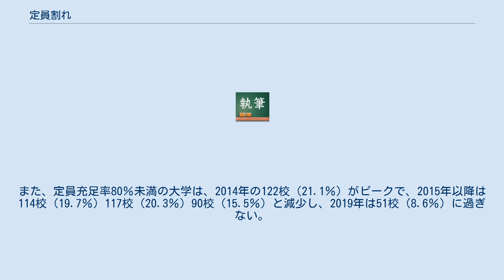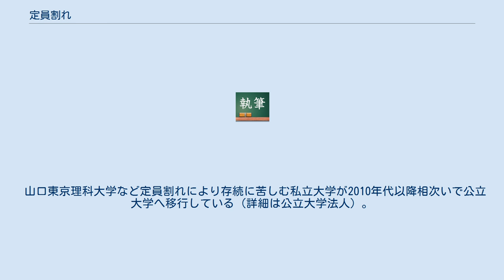定員割れ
定員割れ（ていいんわれ）とは、定員が決められている組織や団体などにおいてその定員に満たない状況をいう。
定員を満たしていない状態およびその数を欠員（けついん）という。
 大学・短期大学・高等学校などで生徒数に定員を設けている学校では、新入生に対する通常の入試で定員に満たない場合、2次募集・3次募集などを行う場合がある。
2019年に都立日比谷高校が「定員を5人下回った」ことで2次募集を行い、大きな話題となった。
また、転入生については、定員を勘案して行われる場合もある。
 日本の大学では少子化などの影響による定員割れがみられる。
日本私立学校振興・共済事業団が毎年行っている調査では、2000年代になってから私立大学の定員割れが全体の4割を超えるようになり、2007年度には私立短大の定員割れ率が初の6割超となった。
また、地方の国立大学においても欠員補充二次募集が毎年のようにかけられている。
 ただし、大学の定員割れについて、定員充足率を満たさない状態（100％未満）を指すのか、大学運営に支障がある状態を指すのかといった定義が明確ではなく、大学の学部・学科のうち、1つでも定員割れすると定員割れ大学と認定すべきなのか、もともと定員充足率を満たしにくい宗教系大学を対象とすべきなのかなど、定員割れの定義や認定方法が一様ではない。
 文部科学省「平成31年度以降の定員管理に係る私立大学等経常費補助金の取扱について」では、定員超過抑制の観点から入学定員充足率が95％から100％の学部等に対して4％、同90％から94％の学部等に対しては2％の経常費補助金増が通達された。
すなわち、私立大学の場合、定員充足率が90％以上が望ましい状態とされている。
このことから、定員割れの事実が経営難や学生募集の低迷に直結しているものではなく、定員割れと赤字は別事象であることにも留意する必要がある。
また、定員充足率80％未満の大学は、2014年の122校（21.1％）がピークで、2015年以降は114校（19.7％）117校（20.3％）90校（15.5％）と減少し、2019年は51校（8.6％）に過ぎない。
 日本私立学校振興・共済事業団の「平成30（2018）年度 私立大学・短期大学等入学志願動向」によれば、「入学定員充足率が100％未満の大学は19校減少して210校となり、大学全体に占める未充足校の割合は3.3ポイント下降して、36.1％となった」とされる。
また、学部系統別の入学定員充足率（大学）では、歯学・薬学・農学・家政が定員充足率100％未満とされる一方で、いわゆる文系の学部系統では定員充足率100％未満の分野は存在しない。
たいして、短期大学では「入学定員充足率が100％未満の短期大学は8校増加して212校となり、短期大学全体に占める未充足校の割合は3.3ポイント上昇し、70.4％となった」とされる。
学部系統別の入学定員充足率（短期大学）では、人文系を除いた全ての分野で定員充足率100％未満となっている。
 山口東京理科大学など定員割れにより存続に苦しむ私立大学が2010年代以降相次いで公立大学へ移行している（詳細は公立大学法人）。